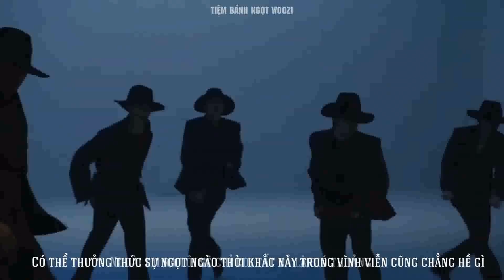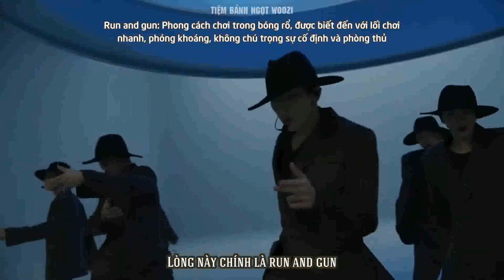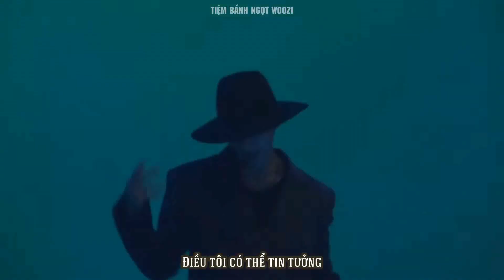[VIETSUB] Crush - SEVENTEEN (Comeback Showcase 'Attacca' Live Performance)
Vietsub: Ahreum

XIN VUI LÒNG KHÔNG CROP LOGO, REUP HAY MANG BẢN DỊCH CỦA MÌNH ĐI BẤT CỨ ĐÂU!